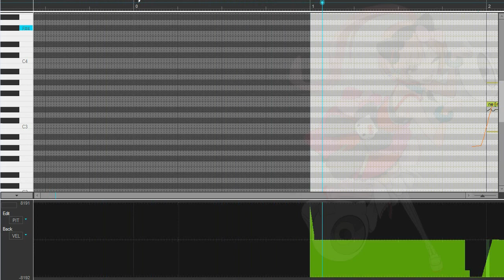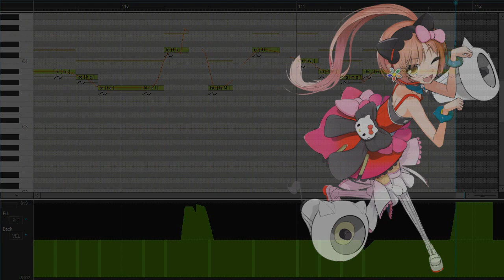【Iroha V4】Neko Neko☆Super Fever Night/ネコネコ☆スーパーフィーバーナイト【VOCALOIDカバー】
Tengo algo así como cinco días con este cover y hasta ahora lo subo, haha. :'y
Nekomura Iroha es un amor.

Los créditos están en el video, espero te guste. :'v